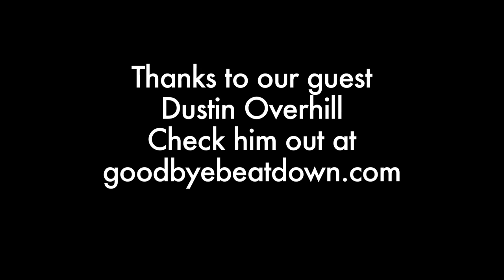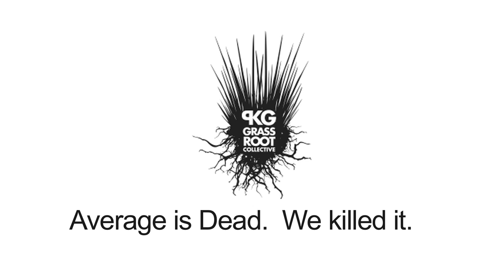PKG POV Goodbye Beatdown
This point of view is that of Goodbye Beatdown. These BC boys have a lockdown on a mix of genres so special that you will find yourself totally relaxed while you are ripping it up on the dance floor. It is truly insane that a band with this much energy can make you feel so mellow. So what is in this fusion of styles and manic energy? Let's go find out...